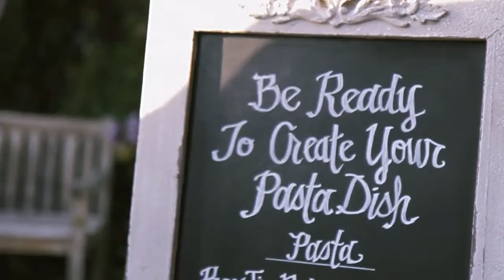Bradley & Taylor Wedding - He cries when he sees her!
I honestly do not even know where to begin with Taylor and Bradley. From the beginning of our conversations, it was clear that this was going to be an incredible wedding, that Taylor and Bradley are head over heels for each other, and that they have a family and community that is there to support them through absolutely anything. The fact that Taylor turned the dream of having her wedding at her own home into a beautiful reality is a big clue into the personality of Bradley and Taylor and the perseverance of the community that gathered around them to help. Taylor and Bradley’s wedding was a joy to capture, an experience we will never forget.
—Morgan